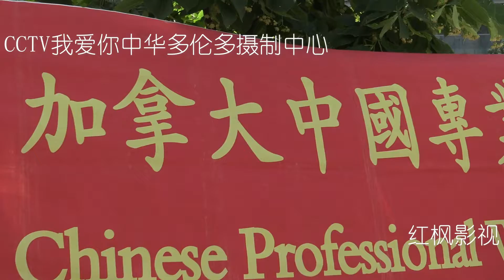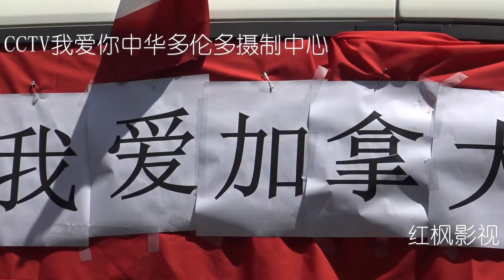加拿大2019国庆大游行-红枫影视 Hongfeng Film and Television：Canadian National Day Parade in Toronto